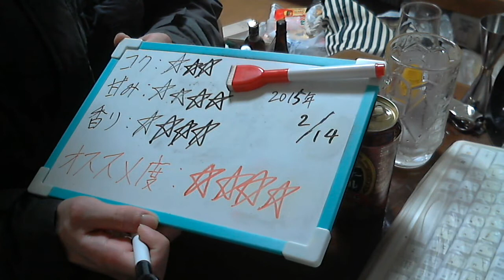酒好きな新潟人の飲酒動画 part818 サッポロ ミュンヒナー デュンケル 【生ビール】